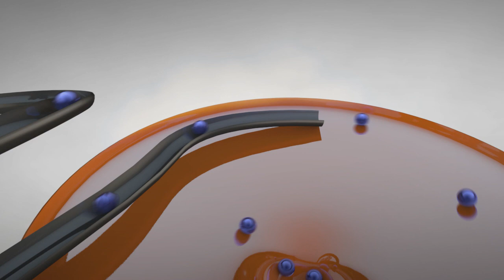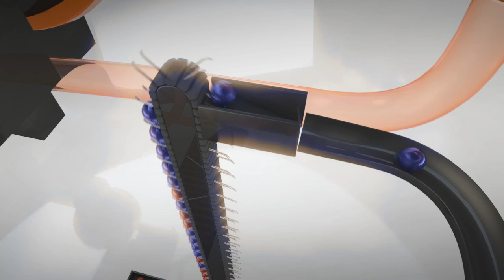Murmelbahn V2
Marblerun V2
(Sound by Prof. Kliq)